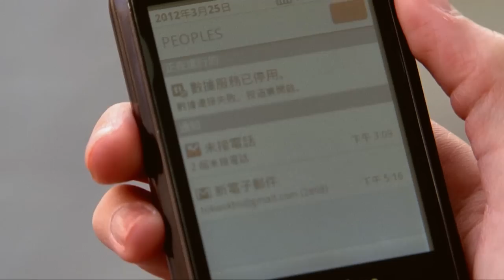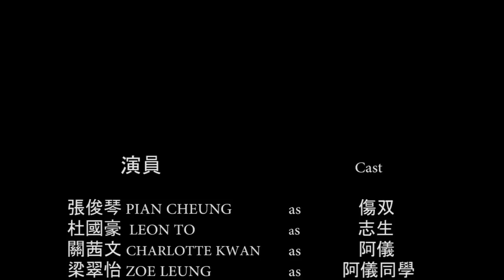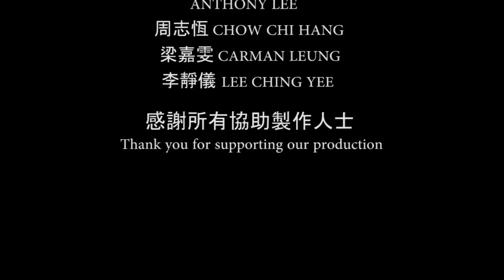Fault In Love (傷親傷愛)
BA (Hons) in Digital Media - Video - 2011/12
by CHAN Ka Yin Ellis, FUNG Wai Lun Benny, KWOK Kwan Ho Eric, LAU Hoi Lam Herman, LEUNG Chui Ying Gloria